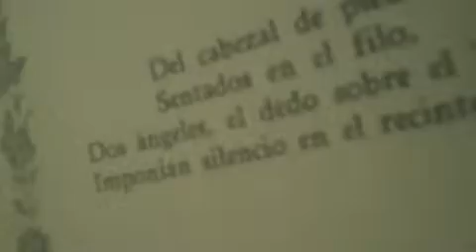Poema Cansado del combate